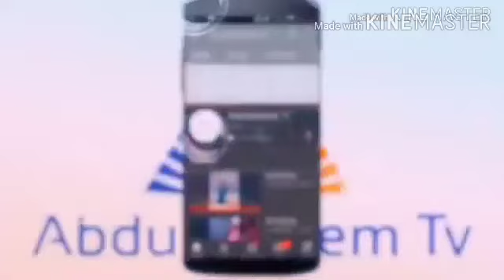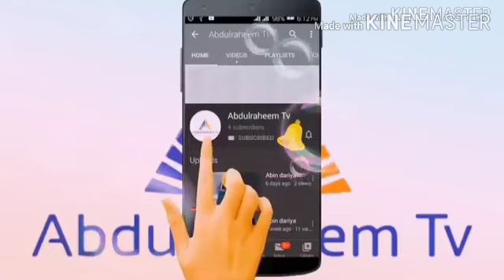KARE KUKANKA 61